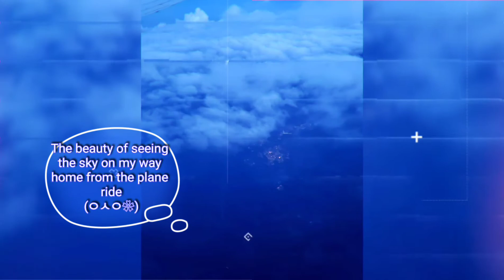ｔｒｉｐ ｔｏ ｓｅｅ ｆａｍｉｌｙ (♡) 咽ゕ異中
My Friends and My Channel Down Below...

I hope you peeps have lovely year! (^u^)